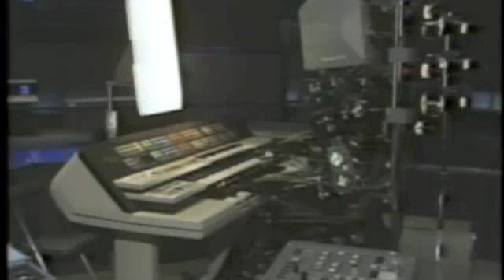Melodyne - Longboat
The latest single from Longboat.  Check out their new album, Kill the Music! at CD Baby